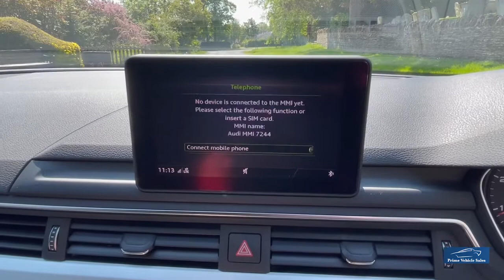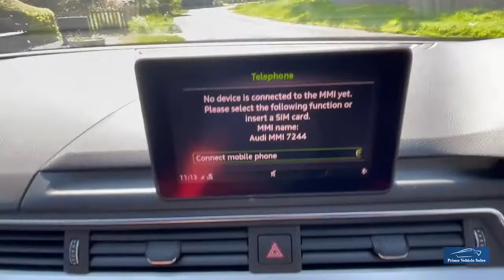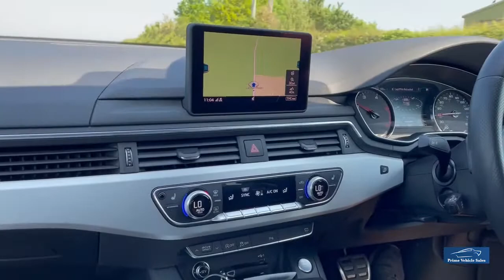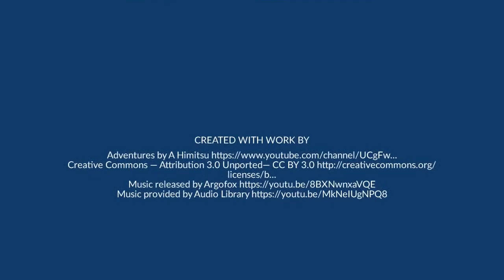2017:67 Audi A4 2.0 TDI 190 S-Line Avant S-Tronic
A Fantastic  Example, Dayton Grey, 1 Company Owner, With Full Audi Service History, 2 Keys Leather/Alcantara Trim, Heated Front Seats, Rear Privacy Glass With Acoustic Front Glazing, Satellite Navigation, Front/Rear Parking  Sensors, Apple Car Play. *VAT Qualifying Car* *Home Delivery* We Provide A Painless Full Contactless Transaction Process Check Out Our Reviews*  Full Dealer Facilities.